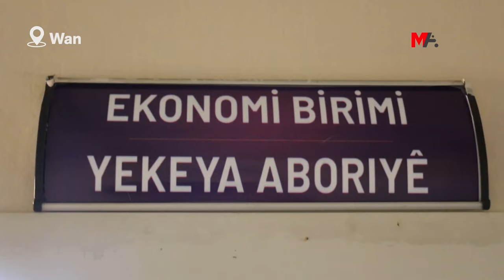WAN'DA ŞAMÎRAN KADIN YAŞAM MERKEZİ AÇILDI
Wan Büyükşehir Belediyesi ve Artemêt (Edremit) Belediyesi, Süphan Mahallesi'nde Şamîran Kadın Yaşam Merkezi'nin açılışını gerçekleştirdi. Merkezin açılışına çok sayıda partili katıldı. Merkezde, kilim dokuma, yoga ve spor, dikiş-nakış atölyeleri ile eğitim, ekonomi ve şiddetle mücadeleye kadar birçok konuda çeşitli faaliyetler yürütülecek.